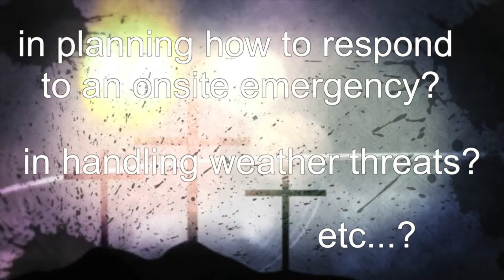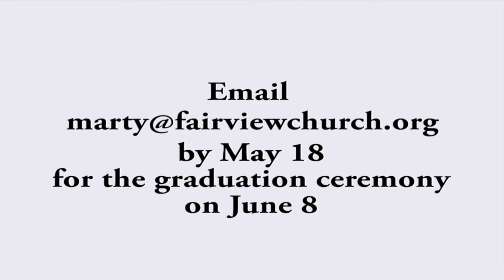140518 Fairview 411